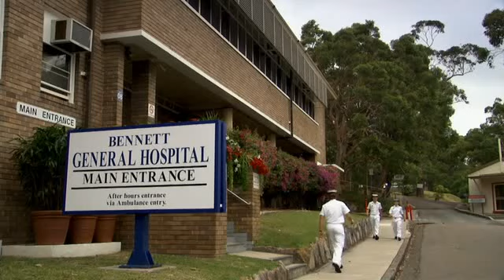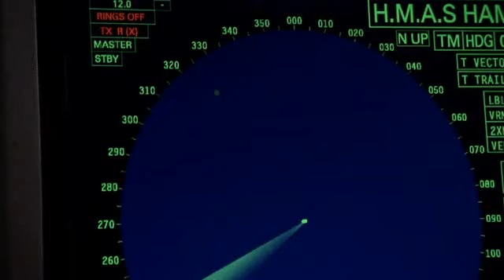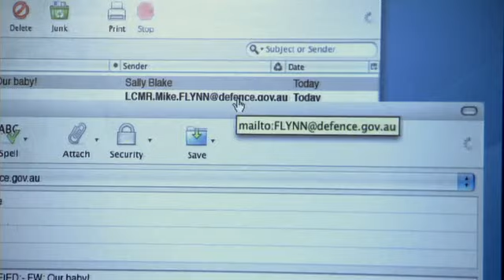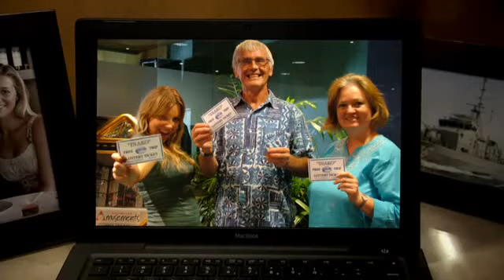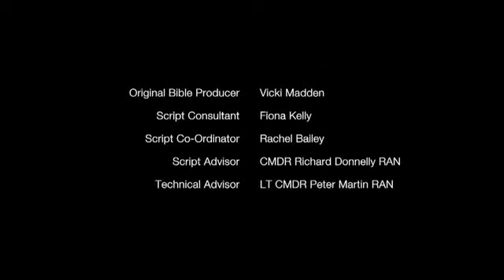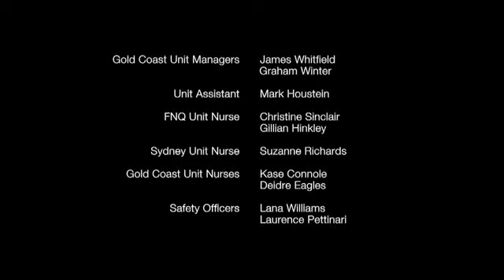Sea Patrol - In letzter Sekunde - [Staffel 1 Folge 12]